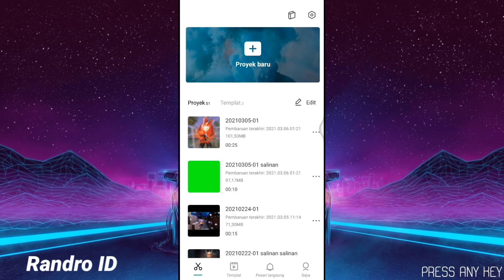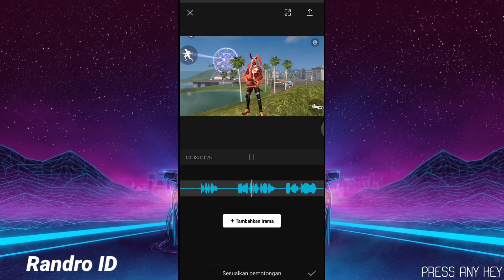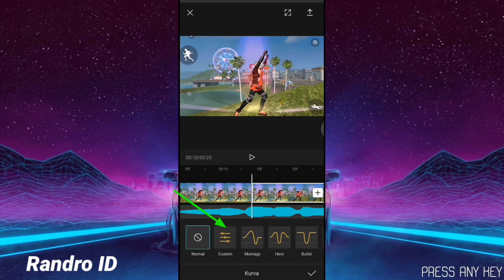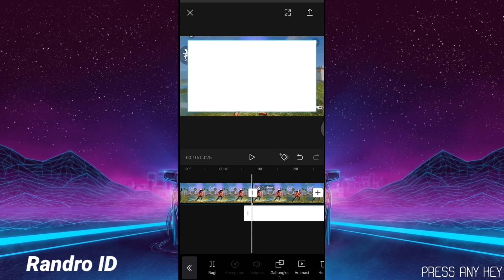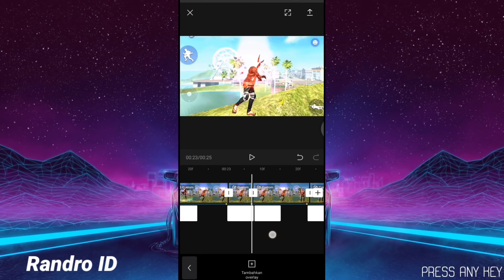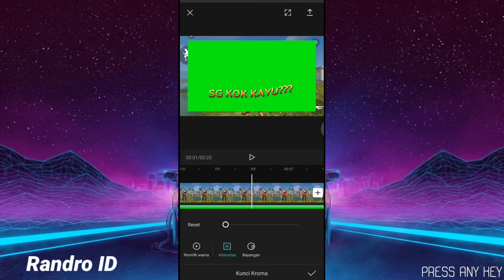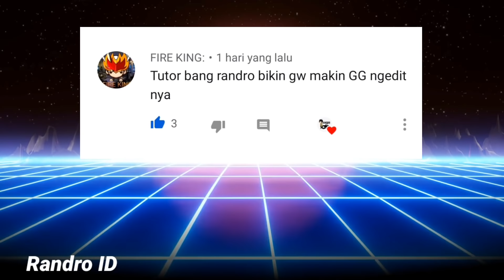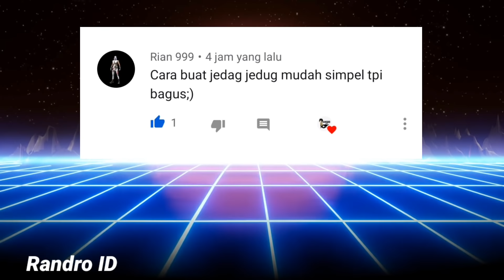CARA EDIT JEDAG JEDUG VELOCITY FF SG KOK KAYU DI CAPCUT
TUTORIAL JEDAG JEDUG X VELOCITY

Oke, semoga bermanfaat buat kalian semua untuk tutorial kali ini 😁

Device : Vivo Z1 Pro
Apk Record : Bawaan HP
ID FF : 30128243